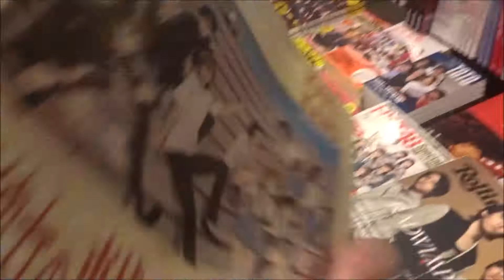ニュータイプ 2019年3月号「PSYCHO PASS サイコパス Sinners of the System」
500万回再生達成
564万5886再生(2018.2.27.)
3年間で動画1万本
Hiroshima Prefecture
Itsukushima Shrine
 毎日投稿
広島youtuber
次世代 youtuber
１日10万回再生
１００万回以上再生されている動画、チャンネル